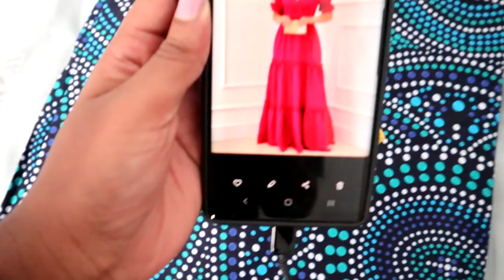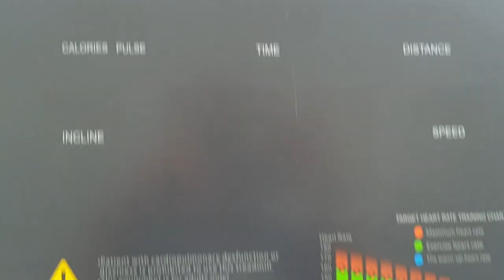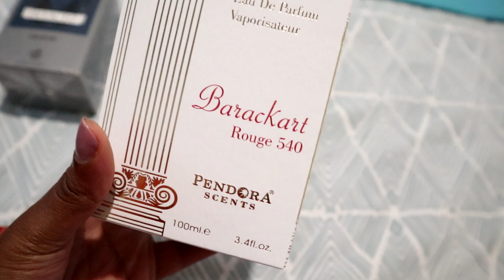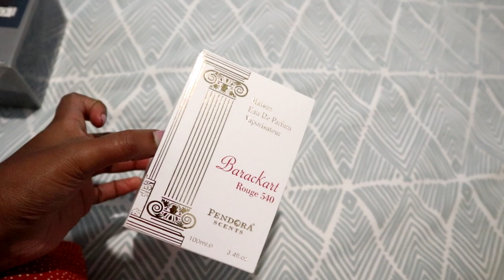NIGER VLOG: My Custom Made Dress, Pool Party + Pancakes | My Flight Attendant Life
Andy Hlongwane
Suite 38
Private Bag X11
Honeydew, Johannesburg
2040
South Africa